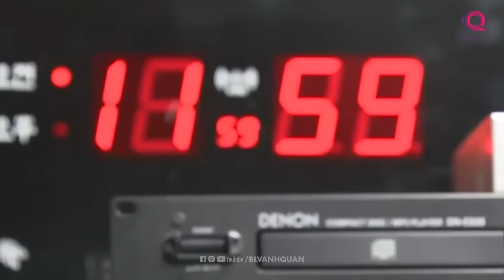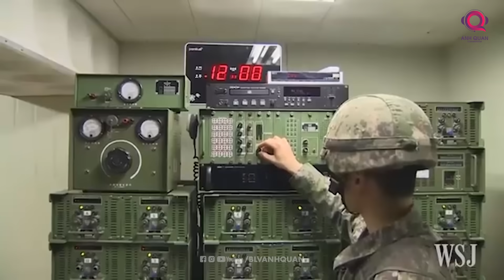TRIỀU TIÊN SẼ CÀNG ĐÁNG SỢ HƠN VỚI THỨ VŨ KHÍ NÀY